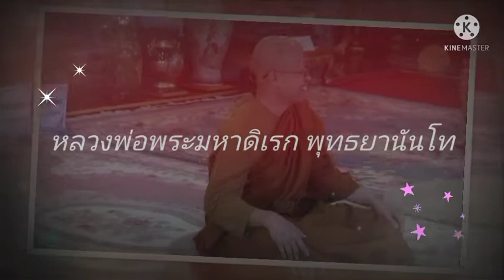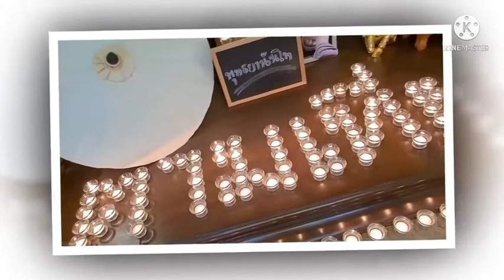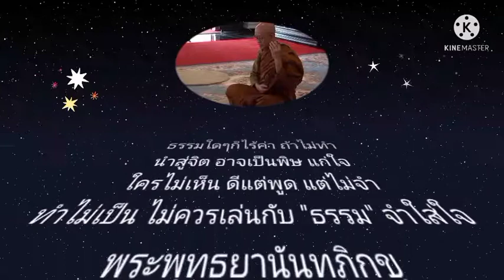สวดมนต์จนเห็นธรรม